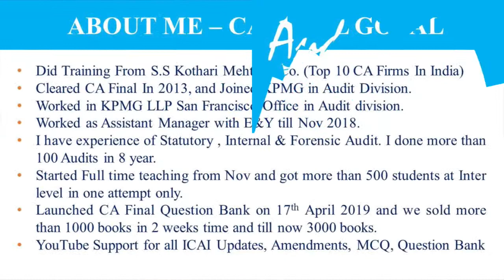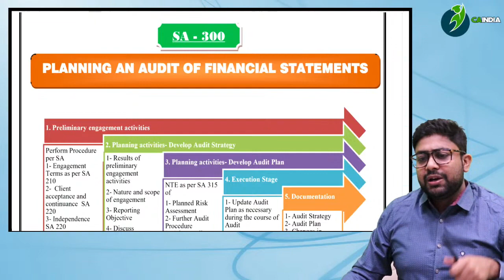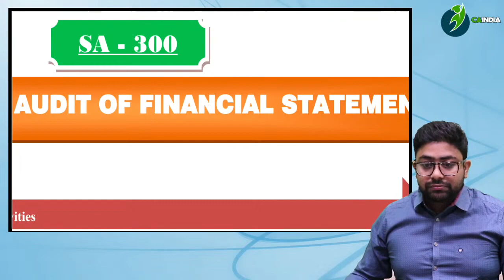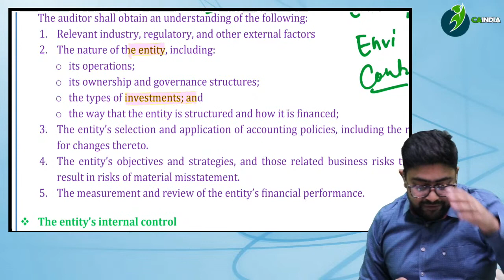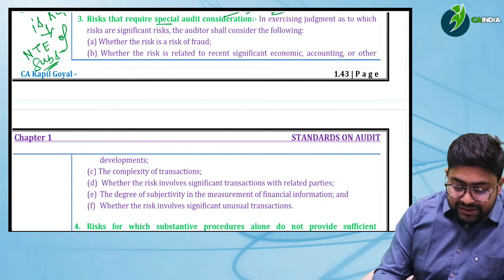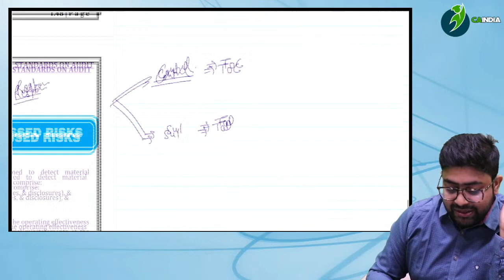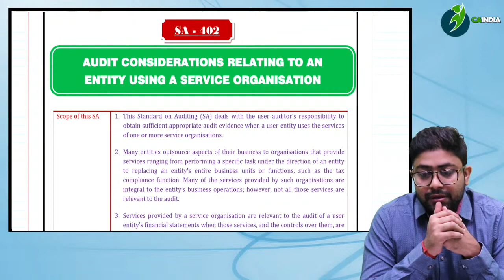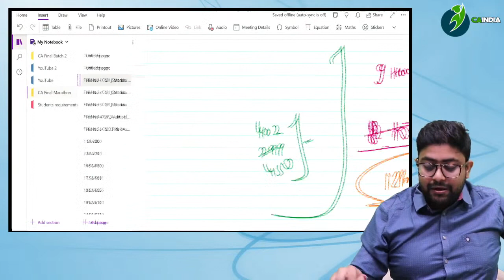LEC 4 =STANDARDS ON AUDIT 200 TO 720 -100% FREE REVISION |CA FINAL AUDIT MARATHON BY CA KAPIL GOYAL